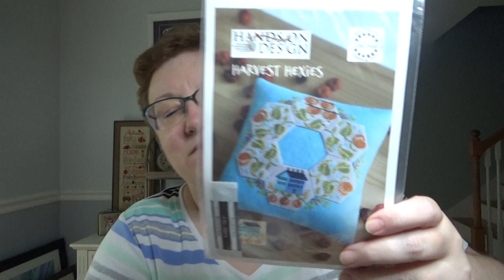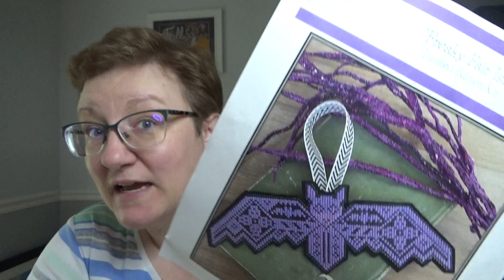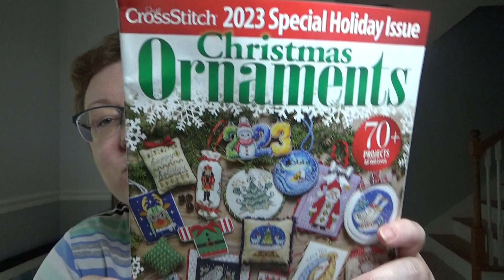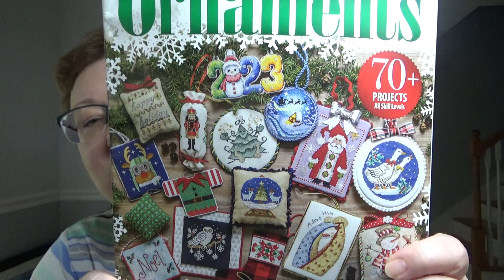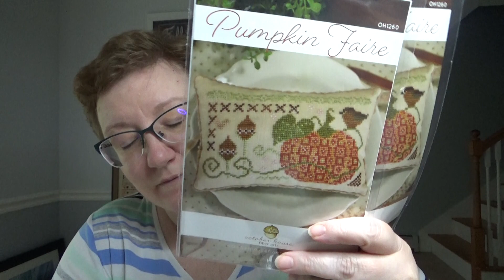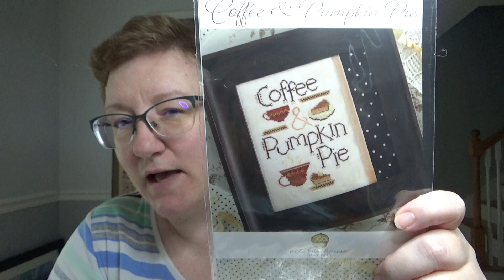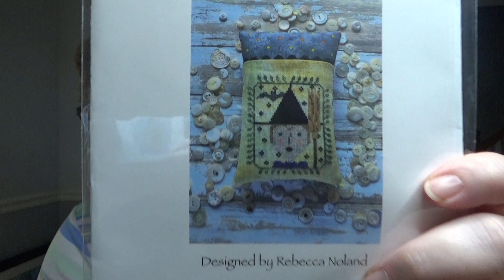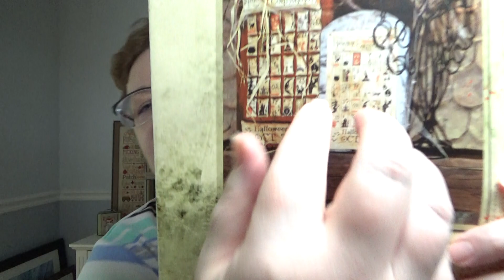Flosstube #144 - A Busy Couple of Weeks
I can also be found on Instagram at eastcoast.crafter

*Freaky Fair Isle SAL:*
The Freaky Fair Isle SAL is underway! Join Carla of Cobweb Corner and I and stitch Freaky Fair Isle by Petal Pusher.  Cobweb Corner has charts, pdfs, floss and perforated paper in stock and ready to ship.  You can follow this link for full ordering information.
Also, if you were thinking of joining in on the Nora Corbett Bewitching Pixie SAL starting September 1st, Cobweb Corner just received a new shipment of charts (though many of the bead packs are still on backorder)

Petal Pusher

Chantelle of Chantelle's 141 Design Company has also designed a special finishing board for Freaky Fair Isle. Keep an eye on her Instagram page for more details.

As always, a huge thank you to Carla for sponsoring my videos.
Check out Carla's flosstube channel as well: @CobwebCorner

*Contest Rules:*
Winner is chosen randomly by YouTube Random Comment Picker right before my next flosstube video is recorded.